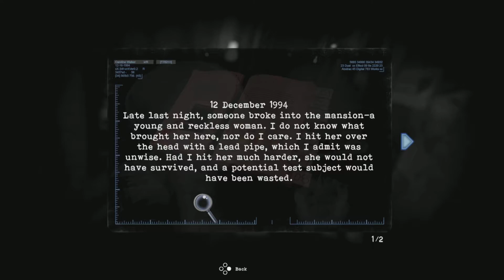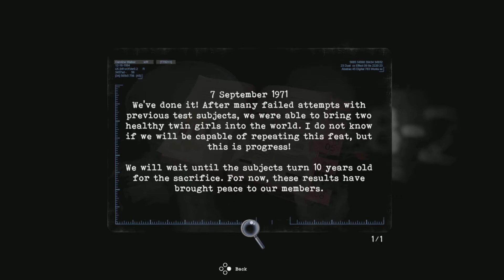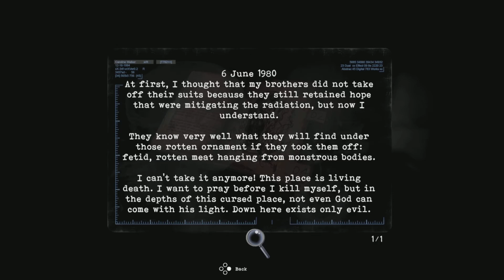Tormented Souls : Lets Try To Survive Episode 12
Horror Game Content Creator On Youtube Building Up An Awsome Community Come Check Out The Channel And Lets Chat Horror Recomend Lets Plays You Want To See👻👻👻

Channel Art Done By Spookay HeART

Intro And Out Song By Megaraptor

HEY EVERYONE EVZXSCORPION HERE Hope your doing well i made the channel as i love making videos and gaming has always helped me cope with my phycosis im trying to build a community where you can just come to my channel and chill out watching some lets plays mainly a horror game and fighting game player if you have any recomendations for games you would like me to play leave a comment. I HOPE YOU ENJOY THE UPLOADS .